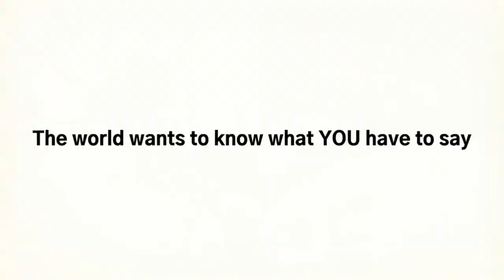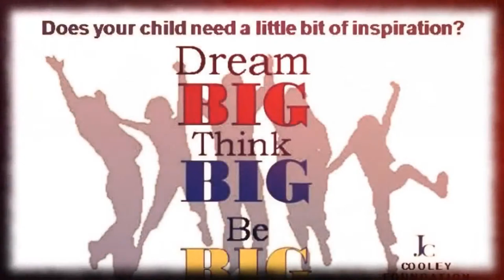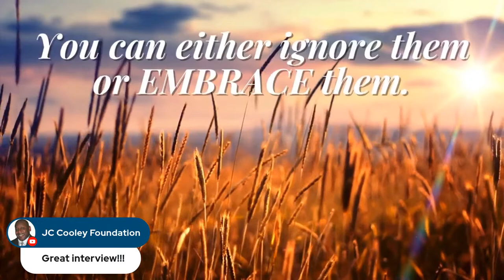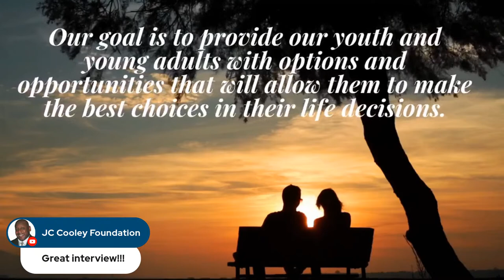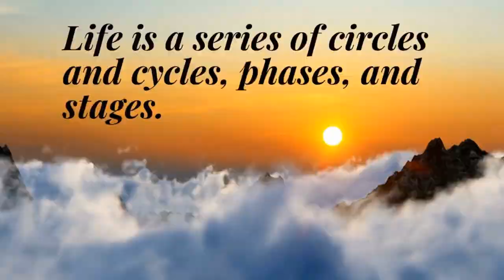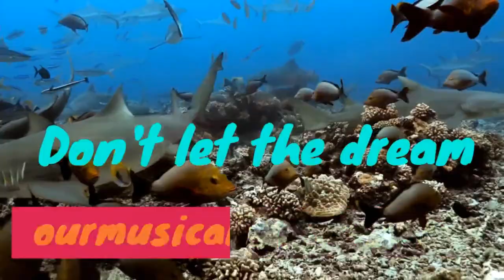Who Created the First Rock and Roll Band In the USSR? Rock and Roll In the USSR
To learn about who created the first rock and roll band in the USSR, you must

The video covers the following subjects:

- Who created the first rock and roll band in the USSR?
- Rock and roll in the USSR
- Founding father of rock and roll in the Soviet Union

Back in the 60s he shocked the Kremlin and rocked a whole generation. He created the first rock and roll band in the USSR, and had to make his own electric guitar because the instrument was otherwise banned by Soviet authorities. His concerts, together with Pits Andersons and others, caused near riots in Rīga. And now, two US filmmakers produced a documentary called ‘Rockin’ the Kremlin’ about how Seisky and other Latvian rock and rollers started a musical revolution on the dark side of the Iron Curtain.

During the 60’s and 70’s Seisky led three successful bands in Rīga – The Revengers, Natural Product, and Three and a Half. In 1974 he emigrated to the United States, where he continued to play rock with other former Soviet musicians, appeared on numerous US TV shows, and eventually founded his own recording studio. Today, Seisky lives in San Diego and continues to make music in his Flight 19 studio. Seisky worked with many young talents, including Eddie Vedder who went on to form the Seattle rock group ‘Pearl Jam’. Seisky also released several CDs including Moonlight Jam 'At the GasLamp’, Elektrik Tank and Gogo Boom Boom.

When searching for videos about who created the first rock and roll band in the USSR, YouTube is the best place to go.
Who created the first rock and roll band in the USSR, obviously intrigues you and other individuals so I made this video about this topic.
If you wish to learn even more about who created the first rock and roll band in the USSR I suggest you check out our various other video clips
Follow our video clips concerning who created the first rock and roll band in the USSR. You can also find various similar topics on:

Have I responded to your concerns about who created the first rock and roll band in the USSR?